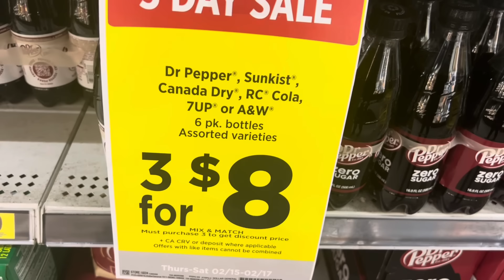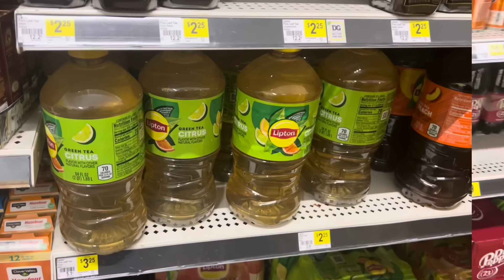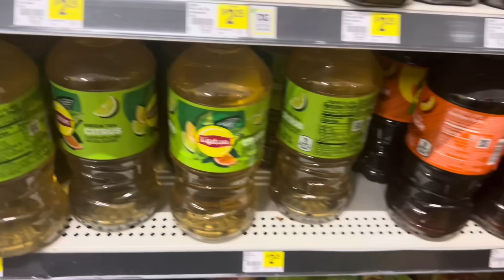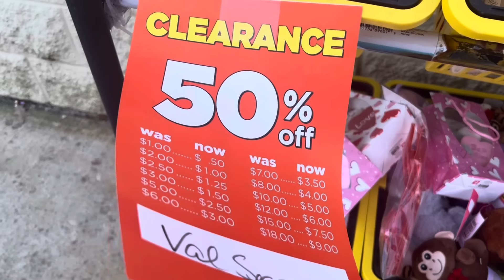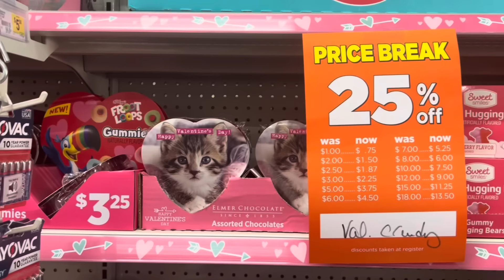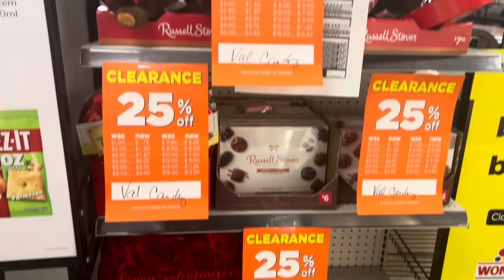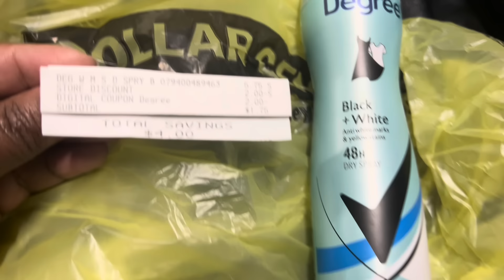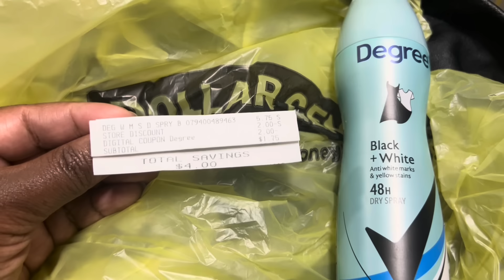GOING ON RIGHT NOW!! | 3-DAY SALE!! | PLUS CLEARANCE!! | DOLLAR GENERAL!!